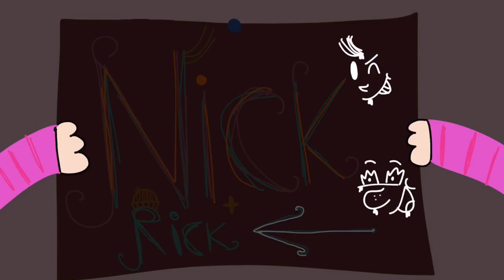De 7 Shorts Van Max En Moritz - Stampij In De Bakkerij - SHORT 3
Max en Moritz hebben het weer goed voor elkaar! Ze zetten het huis op z’n kop en voor straf worden ze naar de bakker gestuurd. Door een situatie onderweg, worden de broers geforceerd te stelen van de bakker. Als dat maar goed gaat…

Ook zien we hoe Frau Schmetterling oog in oog met twee slinkse oplichters komt te staan, in een dorp hier ver vandaan…

Bedankt voor het kijken en volgen van de serie! Het kost enorm veel tijd om dit te maken, dus wil je meer?